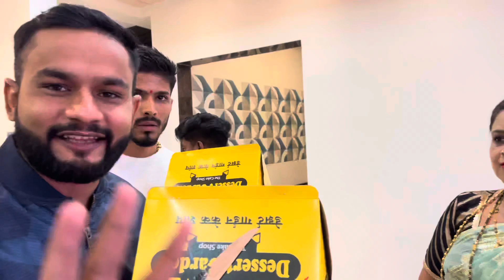राहुल दादा १००१ नी खुप छान शुभेच्छा दिल्या आणि सर्वांनी माझ्या वाढदिवसाच्या निमीत्त खुप प्रेम दिला❤️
Sammy rupansh bhakti pankaj aakka saheb mack neeta j.d roshan pranay vishwanath bhau

DM for Any Kind of  *DECORATIONS*

For More Enquiries Contact - *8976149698 / 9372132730 / 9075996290 *

*Keep Supporting Them  *✨💝